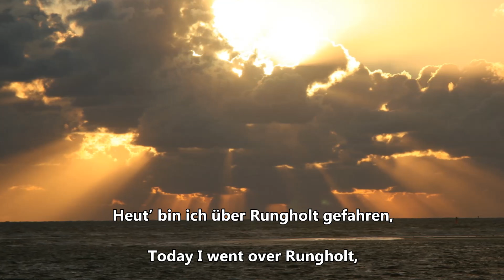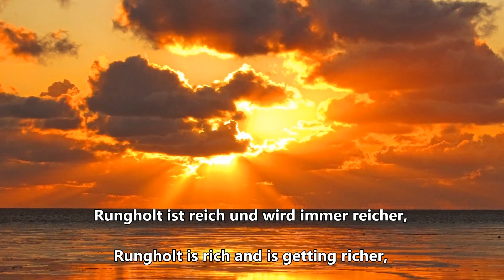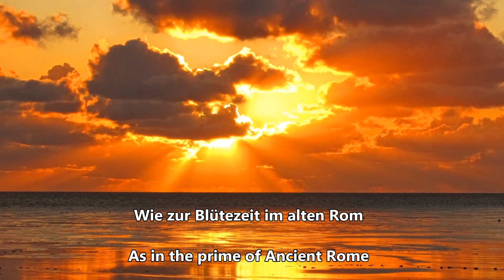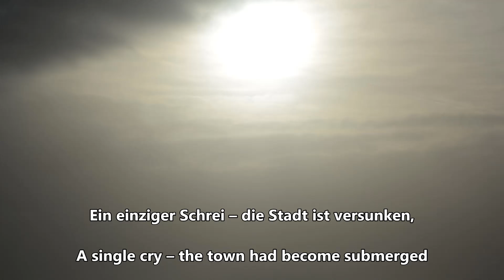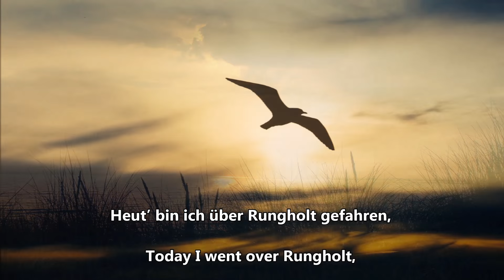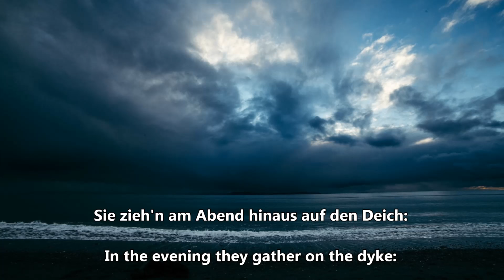VIKE TARE „Trutz, Blanke Hans!“ (Lyric-Video, dt., engl.)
Taken from the Vike Tare album "Feed The Flames" (Einheit Produktionen, 2016),

The regular cd is distributed by:

Germany/Austria: Soulfood
Switzerland: Non Stop Music
BeNeLux: Suburban/Bertus
UK/Ireland: Shellshock
USA: Century Media & The End Recs
Italy: Audioglobe
Spain: Avispa Music S.L.
Portugal: Compact Records
Norway/Denmark : Border
Sweden: Sound Pollution
Japan: Disc Union
Australia: Rocker
Israel: Raven
Czech Rep./Slowakia: Mystic Prod. CZ
France: Season Of Mist
South Africa: Soul Candi Distribution
Finland: Supersound Music
Denmark: Target
Bulgaria: Wizard Ltd.

Copyright: Vike Tare & Einheit Produktionen 2016